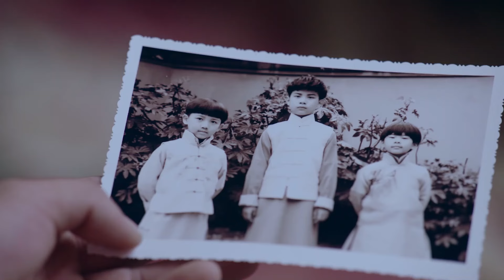【Sub Español】🥰🥰🥰Amor entre brumas EP27🥰🥰🥰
"El conflicto de amor y odio entre una joven moderna que anhela la libertad y el hijo de un poderoso señor de la guerra"